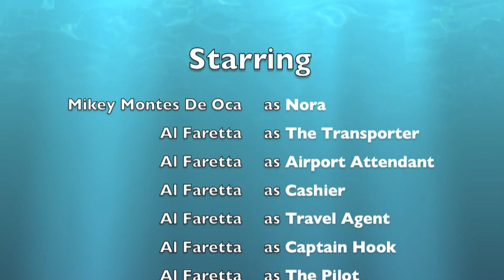A Doll's House: Sequel by Michael & Alessandro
A Doll's House: Sequel Script by Michael Montes de Oca, & Alessandro Faretta